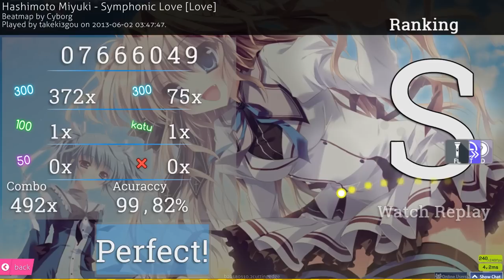osu! archive | takeki3gou | Hashimoto Miyuki - Symphonic Love [Love] HDDTFL 1x100 FC